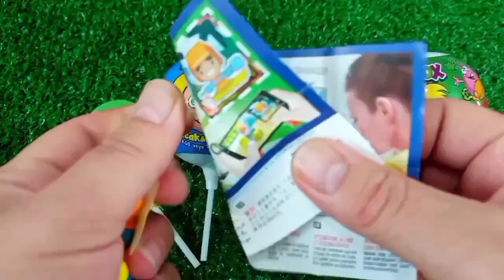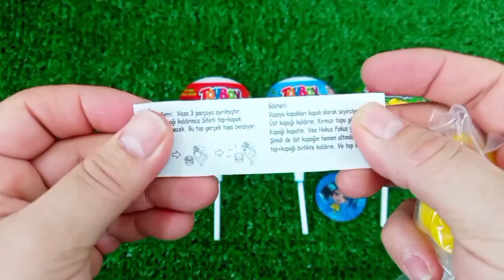Rainbow Satisfying Video | DIY How To Make Lollipop Candy Paw Patrol Fruits Cutting ASMR